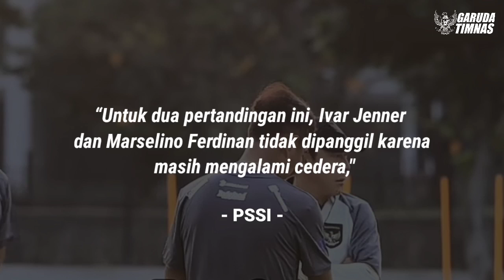🔴RESMI RILIS !! INILAH DAFTAR 27 NAMA PEMAIN TIMNAS SENIOR KUALIFIKASI PIALA DUNIA 2026 - ROUND 2